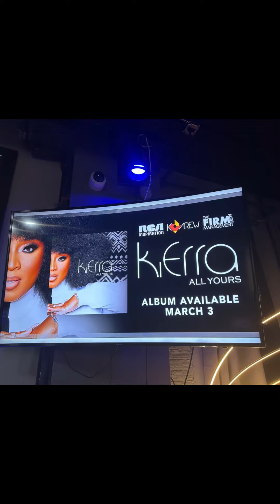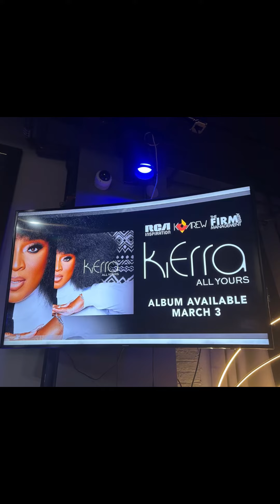Kierra Sheard-Kelly, ALL YOURS album listening event